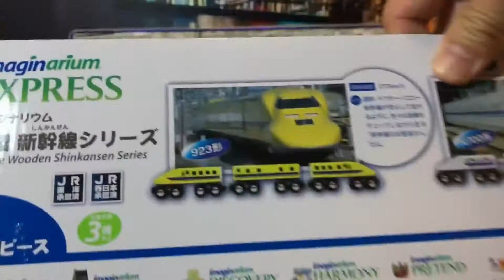多美Plarail鐵路王國 開箱玩具反鬥城 木質新幹線快線 03086 ZH